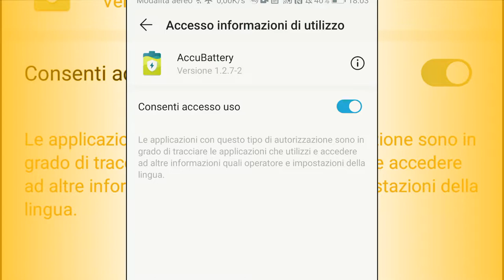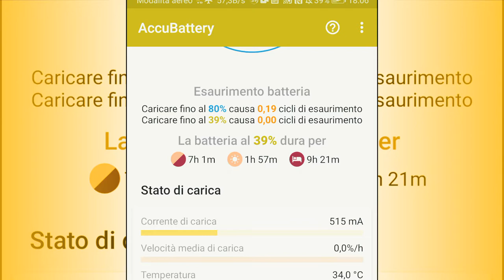Come migliorare la batteria di uno smartphone Android in durata e prestazioni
Batterie di ricambio per smartphone su

Non c'è nulla di peggio che, dopo aver trovato la posa giusta per il selfie della vita, avere la batteria scarica. Mettere sotto controllo lo stato reale della batteria, può fare la differenza nell’estenderne la durata e le prestazioni.

La migliore applicazione per fare ciò, attualmente disponibile, è sicuramente AccuBattery che oltre ad avere una sterminata serie di statistiche, si focalizza nel calcolarne l’effettiva salute, facendo la media della corrente che la batteria riesce ad accumulare in varie sessioni di ricarica e nell’ottimizzarle, con un sistema di notifiche per fare rientrare la carica nel range ottimale delle batterie al litio, compreso tra il 20% e l’80%.

Utilissima anche la funzione che monitora in tempo reale la corrente accumulata o consumata, anche per singola applicazione, capire dunque l’effettiva potenza di un caricabatterie o la qualità di un cavo USB è un attimo.